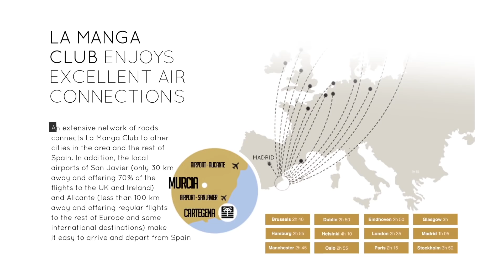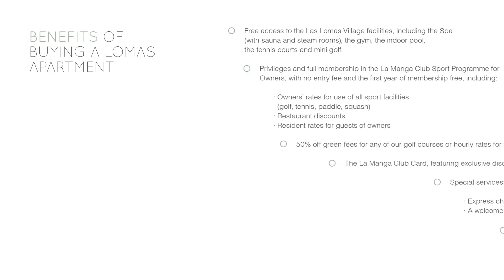La Manga Club Resort Spain. Las Lomas Village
Wow luxury living in the Spanish sun! La Manga Club Resort Murcia Spain, Las Lomas Apartments.